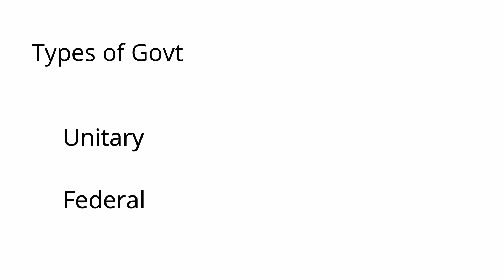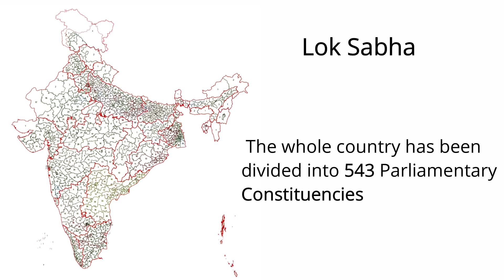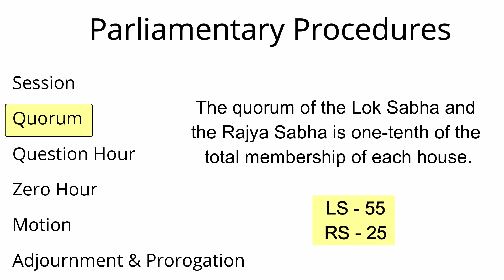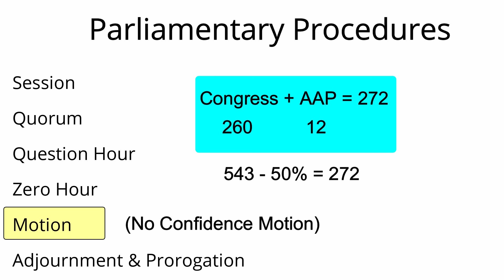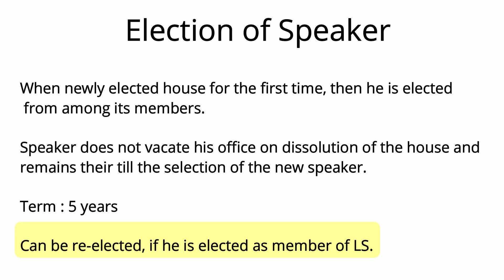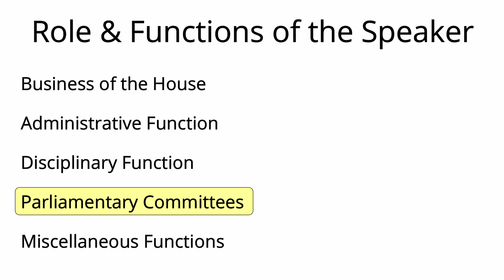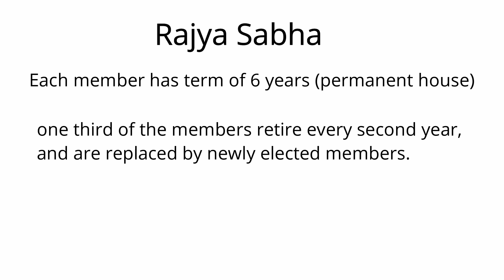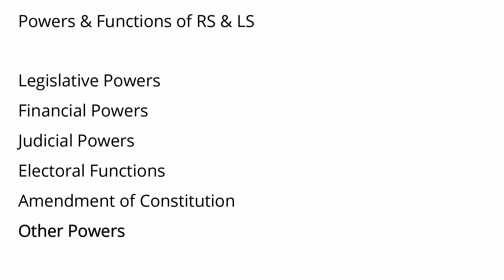The Union Legislature - ICSE Civics | Lok Sabha & Rajya Sabha | Federal Setup | Union Parliament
The Parliament of India is the supreme legislative body of the Republic of India. It is a bicameral legislature composed of the President of India and the two houses: the Rajya Sabha (House of States) and the Lok Sabha (House of the People). The President in his role as head of legislature has full powers to summon and prorogue either the House of Parliament or to dissolve the Lok Sabha. The president can exercise these powers only upon the advice of the Prime Minister and his Union Council of Ministers.

Those elected or nominated (by the President) to either house of Parliament are referred to as Members of Parliament (MP). The Members of Parliament, Lok Sabha are directly elected by the Indian public voting in Single-member districts and the Members of Parliament, Rajya Sabha are elected by the members of all State Legislative Assembly by proportional representation. The Parliament has a sanctioned strength of 543 in Lok Sabha and 245 in Rajya Sabha including the 12 nominees from the expertise of different fields of literature, art, science, and social service. The Parliament meets at Sansad Bhavan in New Delhi.